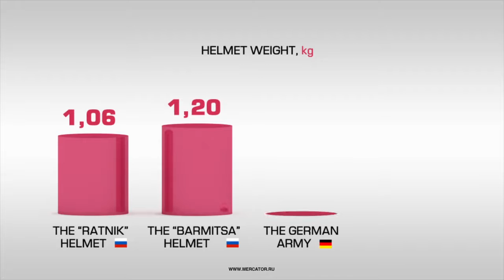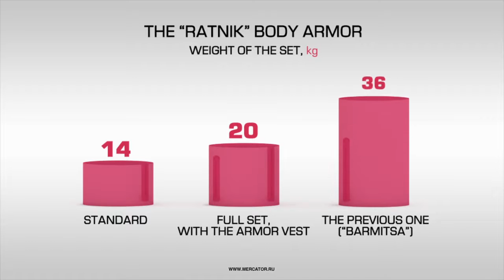Russian “Ratnik” body armor review.